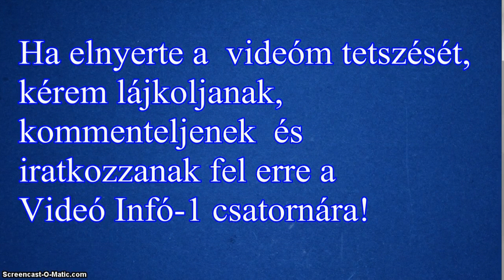Újra, Mexikói Chilisbab, 3 rész – Konzerv Bab, Tatosítás…